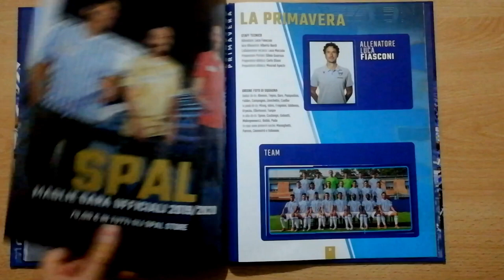Uno sguardo all'album Panini dedicato alla SPAL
Un'occhiata generale alla raccolta realizzata da Panini e SPAL dedicata al club biancazzurro e alla sua storia